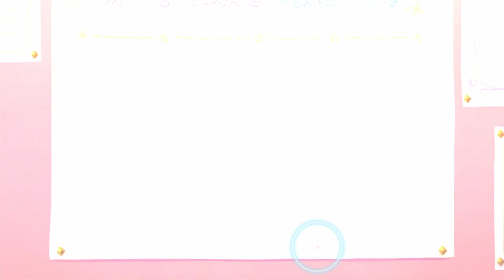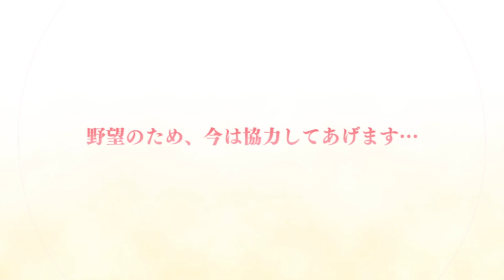【プリコネRガチャ】プリンセスフェス限ラビリスタ登場！フェス限揃えたい！！！